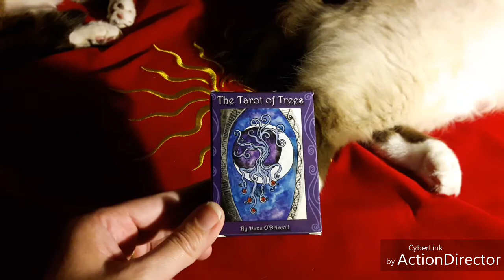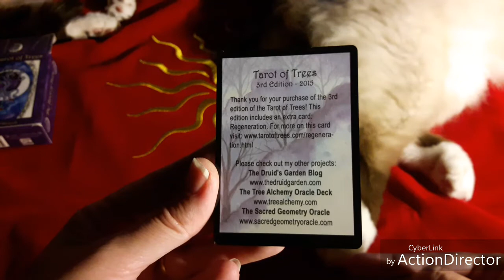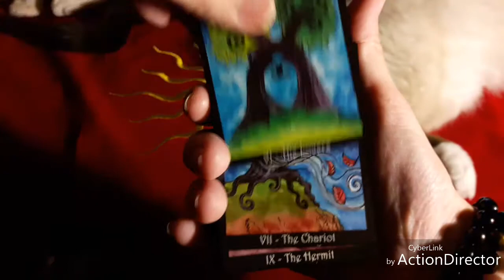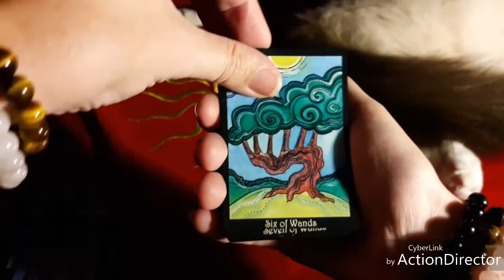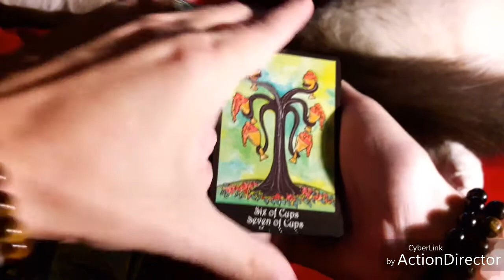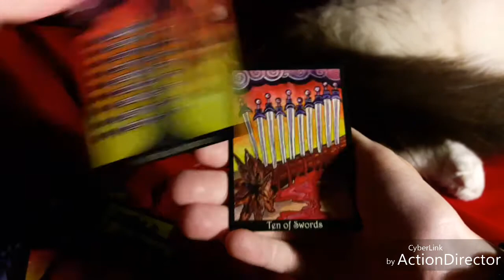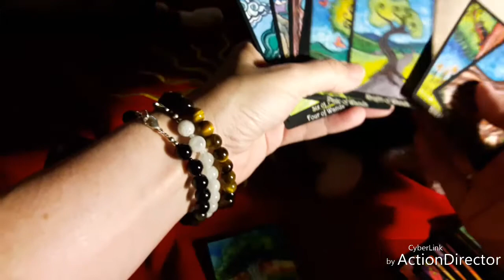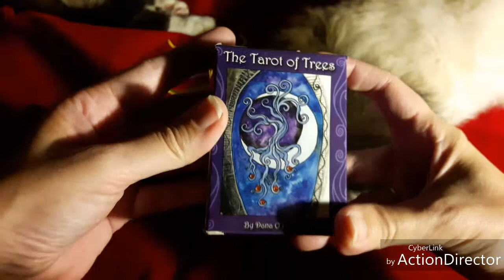The Tarot of Trees (3ème édition 2015): Review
By Dana O'Driscoll.